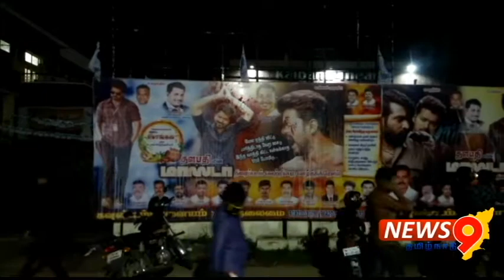தமிழகம் முழுவதும் 1000 திரையரங்குகளில் ரீலிஸ் ஆகிய மாஸ்டர் திரைப்படத்தை விஜய் ரசிகர் கொண்டாட்டம்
தமிழகத்தில் கொரோனா பரவல் காரணமாக, கடந்த 8 மாதங்களாக திரையரங்குகள் மூடப்பட்ட நிலையில், தளர்வுகளின் அடிப்படையில் அரசு 50 சதவீத பார்வையாளர்களுடன் திரையரங்குகளை இயக்க அனுமதி அளித்தது. ஆனால், திரையரங்குகளுக்கு ரசிகர்கள் வராததால் சுமார் 400 திரையரங்குகள் மீண்டும் மூடப்பட்டன. இதனையடுத்து 50% இருக்கைகளுடன் தமிழகம் முழுவதும் விஜயின் மாஸ்டர் திரைப்படம் 1000 திரையரங்குகளில் வெளியாகியுள்ளது. ஒ டிடியில் வெளியாகாமல் திரையரங்குகளில் வெளியிடப்படும் என அதன் தயாரிப்பாளர் தெரிவித்த நிலையில் , திரையரங்கு உரிமையாளர்கள் 1000 திரையரங்குகளில் திரையிட சம்மதித்தனர். பொங்கலை முன்னிட்டு திரையரங்குகளில் வெளியான மாஸ்டர் திரைப்படத்தை வரவேற்கும் விதமாக, ரசிகர்கள் கேக் வெட்டியும், பட்டாசு வெடித்தும் கொண்டாடினர். மாஸ்டர் திரைப்படத்தை பார்க்க, கார் மற்றும் இருசக்கர வாகனங்களில் ஸ்டிக்கர் ஒட்டியபடி ரசிகர்கள் வந்தனர். திரையரங்குகளில் ஒரு இருக்கை விட்டு அமரும் வகையில், இருக்கைகள் கட்டி வைக்கப்பட்டிருந்தன. சென்னை உயர்நீதிமன்றம் உத்திரவுப்படி 50% இருக்கைகளுக்கு மட்டுமே அனுமதி என்பதால், நிறையபேர் டிக்கெட் கிடைக்காமல் திரும்பிச்சென்றனர். மேலும் பிளாக்கில் 700 ரூபாய் முதல் 1000 ரூபாய் வரை டிக்கெட் விற்பனையானது குறிப்பிடத்தக்கது.
ரசிகர்களுக்கான பிரத்யேக கட்சியாக அதிகாலை 4 மணிக்கு மாஸ்டர் திரைப்படம் ரீலிஸ் ஆகியது. கோவை மாநகரத்தில் 50 திரையரங்குகளில் சிறப்பு காட்சிகள் திரையிடப்பட்டது. 100% இருக்கைகளுக்கு அனுமதி அளிக்க வேண்டுமென ரசிகர்கள் வேண்டுகோள் விடுத்தனர்.